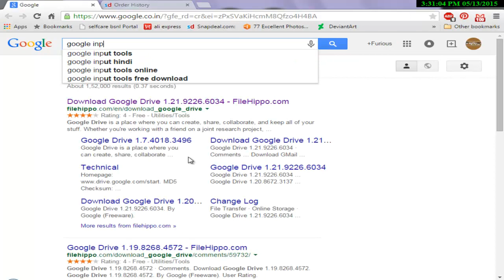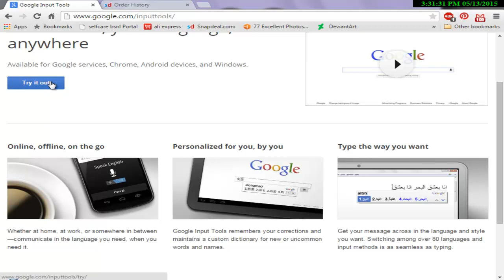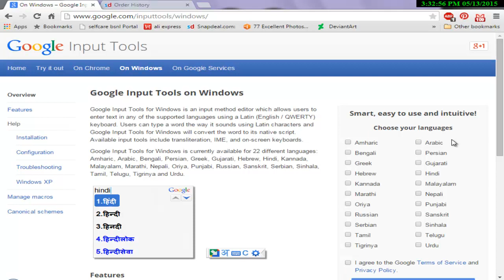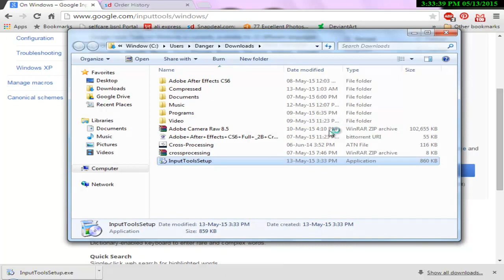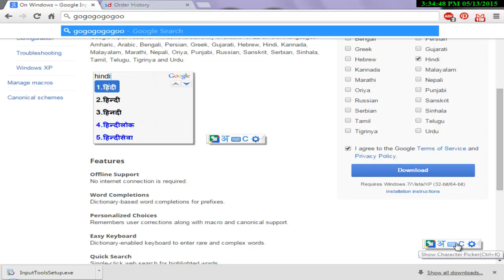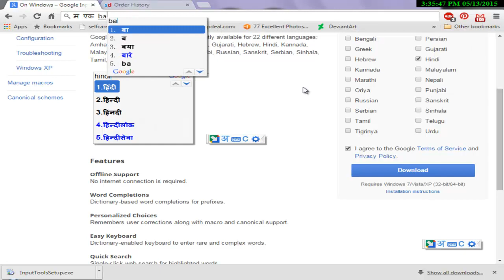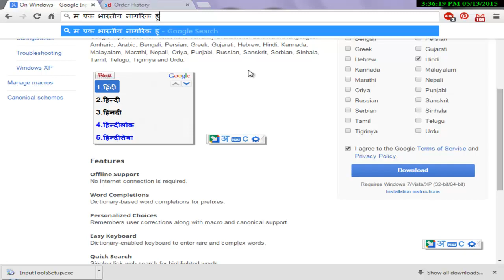HOW TO TYPE IN HINDI FONT USING ENGLISH KEYBOARD OFFLINE ..100% working